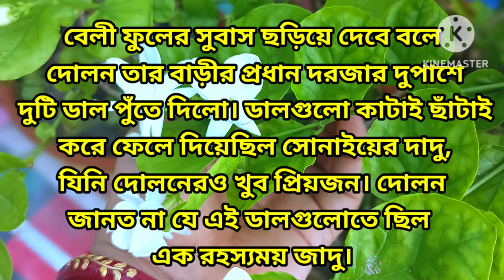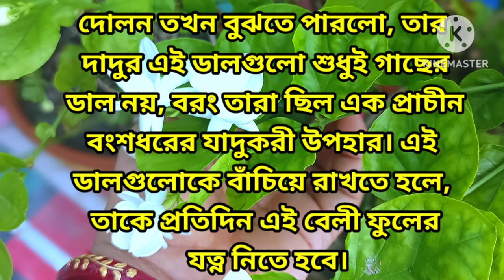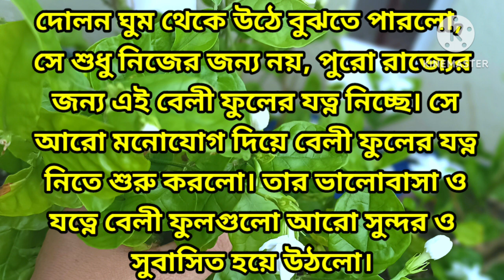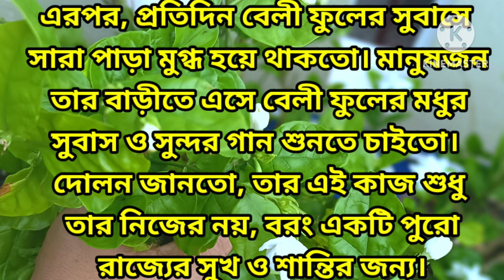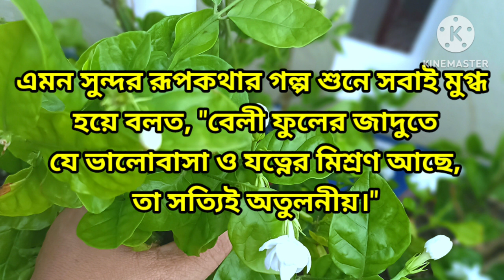story#bedtime story#a collection of moral story# garden#পরীদের গল্পোবাংলা রূপকথারুপকথার_গল্প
story#bedtime story#a collection of moral story#a children story#fairy tale#flower of own garden#পরীদের গল্পোবাংলা রূপকথারুপকথার_গল্প রূপকথার flowers nature song garden#2024#youtube